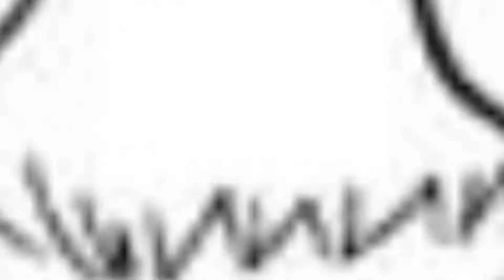Absolute ̶M̶u̶s̶c̶l̶e̶s̶ Mashle Domination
Finally, we're going to get an anime adaptation of this manga in 2023. In order to celebrate the upcoming anime adaptation, I guess it's time to spend some time editing and compiling some moments of Mash into a video.

Manga: "Mashle: Magic and Muscles" created by Hajime Komoto

Music/Songs used :

   DJ Deckstream - Ta.la.la (feat. mimoza)